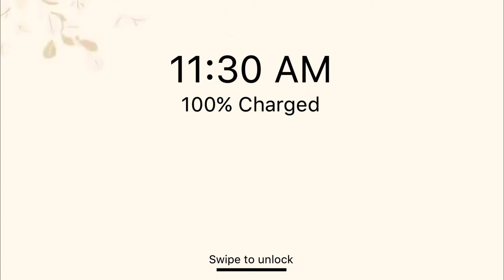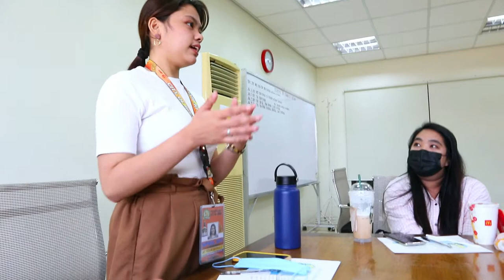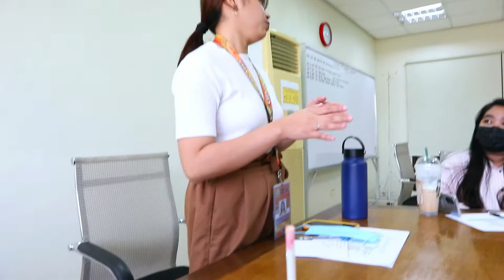MEET THE VLOGGERS CONGRESS | Biñan City | Tin Tin Arador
Hello Tinspirations! Enjoy watching! 💗

Be part of the family! Join now!